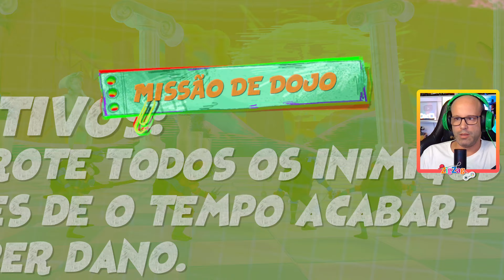TMNT Mutants Unleashed #18 | O Porco Criou Asas | Português 4K PS5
Mutantes e humanos estão a unir-se na cidade de Nova Iorque. Mas, depois, Leonardo, Rafael, Miguel Ângelo e Donatello descobriram que vários carregamentos de lodo mutagénico estavam dispersos, contaminando áreas da cidade. Não parecia assim tão mau até que perceberam que novos mutantes, também conhecidos como ‘Mewbies’, surgiram desta confusão. Nem todos estes Mewbies são maus, mas alguns perderam-se e os cidadãos já não se sentem seguros.